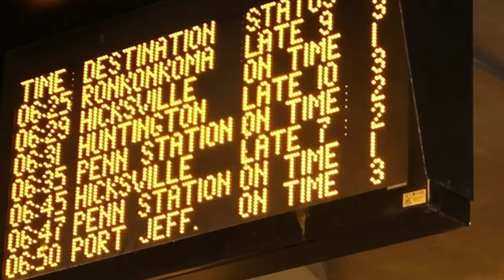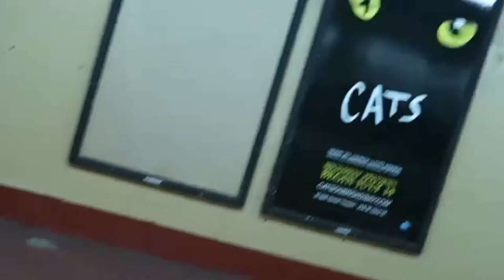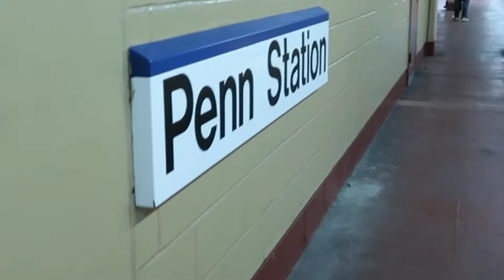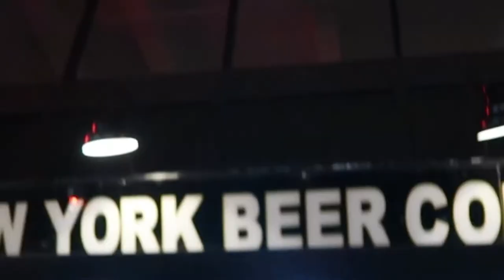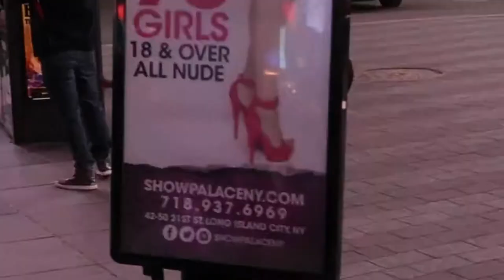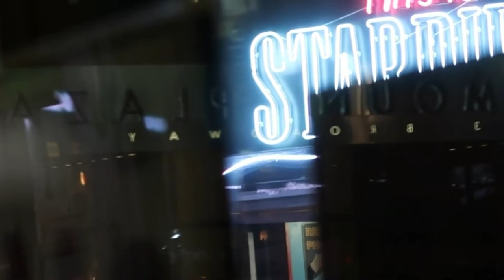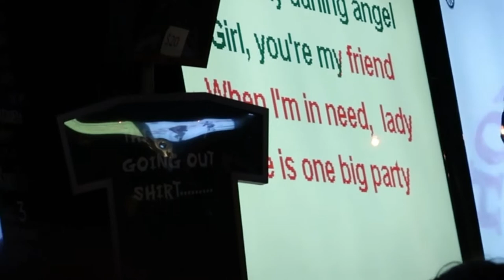Times Square New York at Night VLOG here!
New York City Canon BOO YA all over, but wtf is going on? Lots of fun and there was definitely SINGING!

Shot mostly on Canon G7 X Mark II and a little iPhone 6 Plus

Here's some stuff I use:
Adapter for iphone for mic
Loha Pod for DSLR
Theta 360

About:
I'm Matt Rappaport! A NY Actor - Comedian - Social Median rockin' the InterWebz Day & Night! Some people know me as SnapMatt, Snappaport or Rappa too.

*peace sign*
(gimme a friggin peace sign emoji in the comments if you read this far)

NEW UPLOAD: "JLo Vegas Show!"